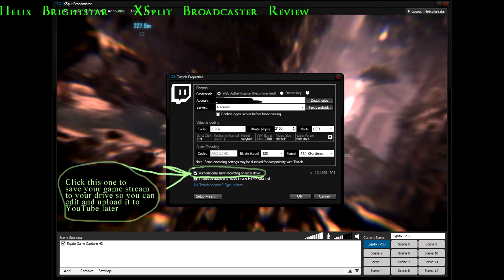XSplit Broadcaster Review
My honest and personal experience based review of the Xsplit Broadcaster software.  This is of the full version that a normal subscription paying customer will have access to and use.

PSN ➜ helixbrightstar
Uplay ➜ helixbrightstar

► The purpose of this video is to have fun, entertain you, build community, show you how the game actually plays, contribute to and give back to the amazing gaming community for all the help and assistance I have received (and still receive) therefrom over the years.